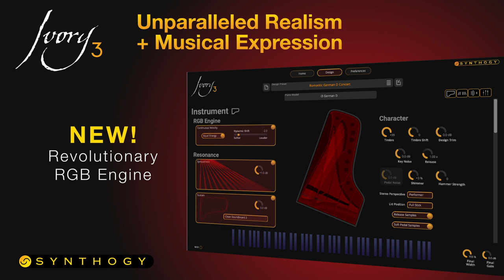Ivory 3 German D - The Future of Virtual Piano Instruments with Unparalleled Technology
Synthogy, an audio software company producing the world's most acclaimed and award-winning Piano Virtual Instruments, today officially announced the launch of Ivory 3 which is everything pianists have been waiting for.

Ivory 3 German D is the only virtual piano instrument that brings together the realism of digital sampling and the expressivity of modeling. Powered by the RGB engine, Ivory 3 brings to the forefront an unparalleled technology new to the world of Virtual Instruments.

With the groundbreaking ability to have unlimited degrees of velocity to timbre with the rich and realistic sound of real-world recorded acoustic instruments,Ivory 3 provides a host of additional new features, is easy to use, and is 100% backward compatible with Ivory II. The platform is designed to give pianists and artists at all levels the ability to create. It  profoundly enhances playability, expression and overall musical experience.